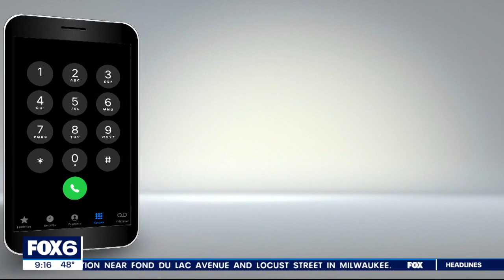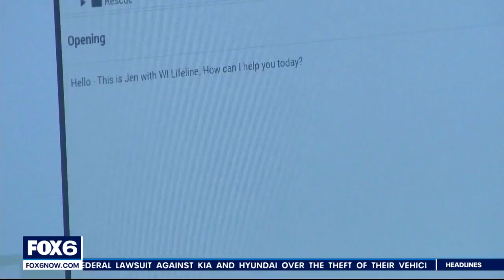988 lifeline: Wisconsin call center sees volume increase | FOX6 News Milwaukee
Since the 988 suicide and crisis lifeline launched, Wisconsin's call center in Green Bay has seen an increase in people seeking help. #988